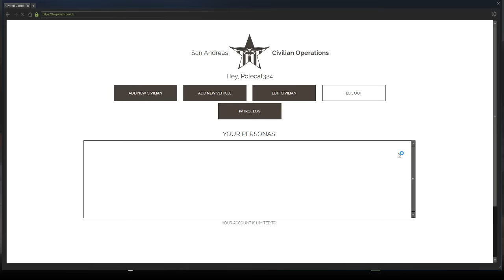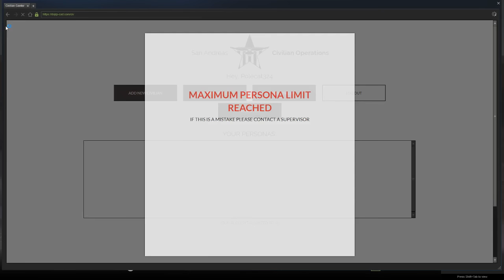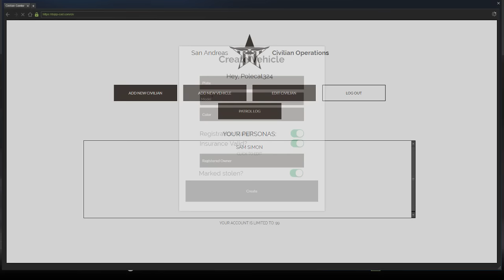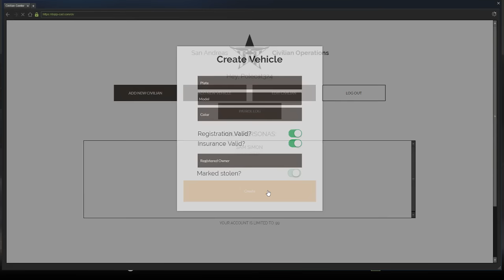DOJ Cops Role Play Live - Agent Resurrection (Criminal)